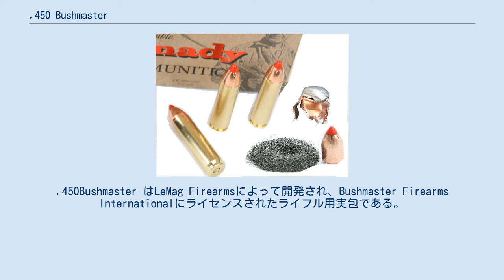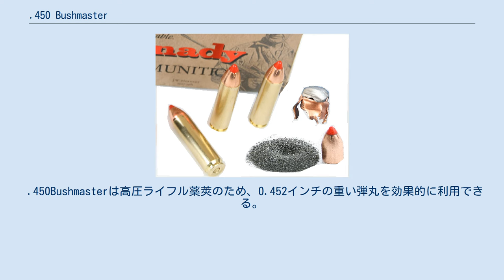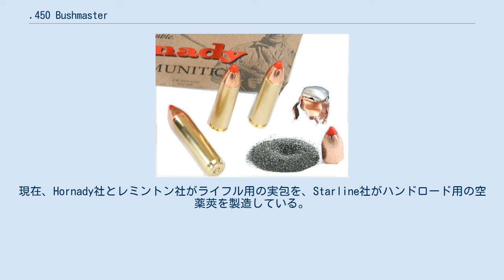.450 Bushmaster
.450Bushmaster はLeMag Firearmsによって開発され、Bushmaster Firearms Internationalにライセンスされたライフル用実包である。
.450Bushmasterは、マガジンとアッパーレシーバー一式を改造した一般的なM16および AR-15で使うために設計されている。
 .450 Bushmasterは、現代のライフルによる大型獣対象の狩猟用に開発された。
 .450Bushmasterの歴史は、銃器ライターのジェフ・クーパーによって流行した"Thumper"概念に遡る。
 クーパーはAR-15の口径の小さな5.56×45mm NATO (.223ミントン)弾に不満を抱いており、250ヤード(約230m)先の大型獣を一撃で仕留めるため、半自動小銃で撃てる大口径弾(.44口径以上)の必要性を感じていた。
これを受け、LeGendreは.45 Professional弾を開発、その後にそれに対応するAR-15を制作し、クーパーに納品している。
 この事業の際、Bushmasterは銃弾メーカーのHornadyに、.45 Professional弾の製造を打診したが、Hornadyは自社の0.452インチ、250グレーンの弾丸、SST Flex-Tipが収まる、より短い薬莢を求めた。
BushmasterとLeGendreは1.771インチを新規格である1.700インチまで縮めることに同意し、名称を「.450 Bushmaster」とした。
 .450Bushmasterは高圧ライフル薬莢のため、0.452インチの重い弾丸を効果的に利用できる。
ルガー社のボルトアクションライフル、AR-15ライフル、フランクリン・アーモリー社のAR-15ピストルに対応する。
 200ヤード(約183m)ほどまでは非常にフラットな弾道を描く。
150ヤード(約137m)でゼロインした場合、100ヤード(約91m)の距離で1.8インチ(約4.6cm)上、150ヤードでゼロ、200ヤード(約182m)で3.4インチ(約8.6cm)下に着弾すると見込める。
この弾丸は、一般的なAR-15のマガジンにシングルカラムで収まる。
AR-15の10発マガジンでは、5発、20発マガジンでは9発、30発マガジンでは13発を装填可能。
現在、Hornady社とレミントン社がライフル用の実包を、Starline社がハンドロード用の空薬莢を製造している。